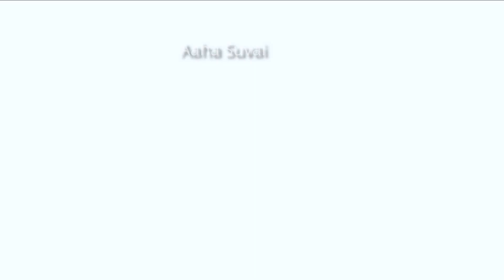Grand Kumbabeshekham of ThuvimugaVinayagar Temple#kids Event#கோலகலமான துவிமுகவிநாயகர் கும்பாபிஷேகம்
Welcome To Aaha Suvai

Share your valuable comments & Feedback..👍📝

❤️❤️❤️ Keep Supporting My Channel Aaha Suvai 👍